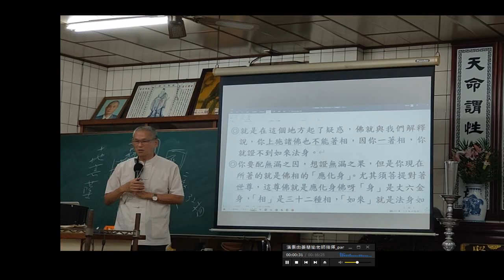20241020#道德經班 前賢勤學抄筆記 (另有八、九十歲長者用手機拍螢幕文字圖案，堪為勤學榜樣)+附加聲音摘錄自#風雲際會 天真佛 滿山春色 天上樂 牛犁歌